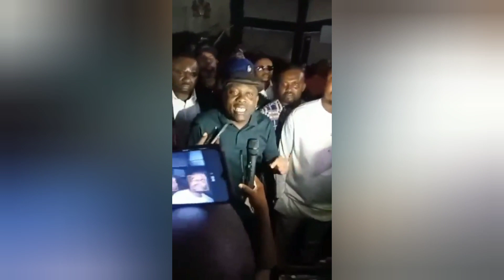BREAKING: POLICE COMMISSIONER SHOOTS AT RIVERS GOV, FUBARA AT ASSEMBLY COMPLEX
The governors of River state was attacked and almost prevented from accessing the rivers state assembly complex